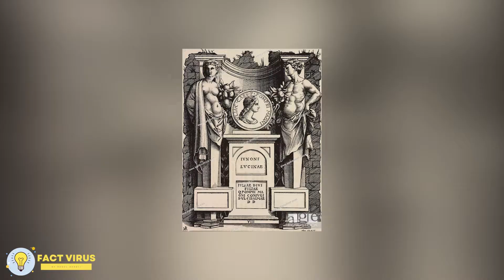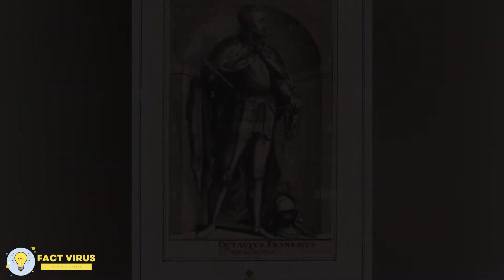ЮЛИЙ ЦЕЗАРЬ, ТИРАН, ДИКТАТОР И ВЕЛИЧАЙШИЙ ПРАВИТЕЛЬ ВСЕХ ВРЕМЕН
Юлий Цезарь — древнеримский государственный и политический деятель, полководец, писатель. Кроме этого римский диктатор и тиран. Величайший правитель родился 13 июля 100 г. до н.э. е. С его правлением был установлен режим единоличной власти. Многие называют его правителем всех времен.

С вами Fact Virus. Оставляй комментарии. Не забудь поставить палец вверх.